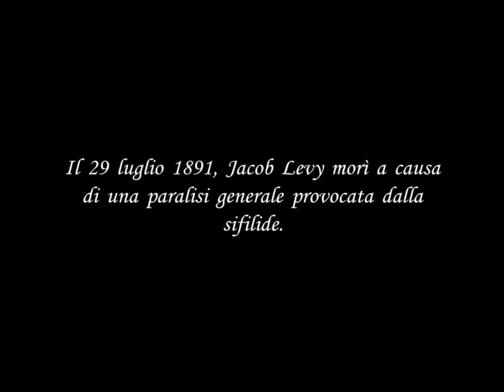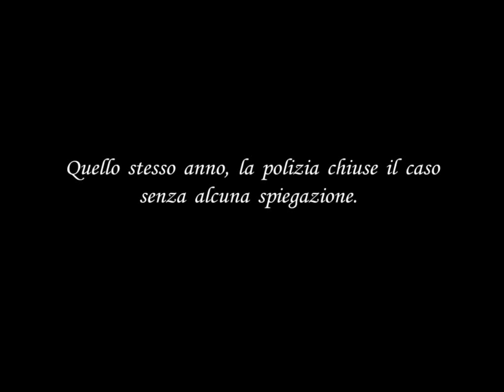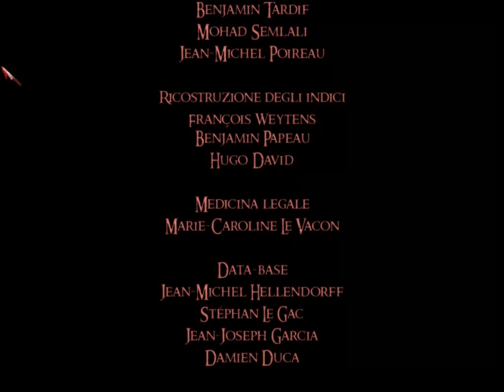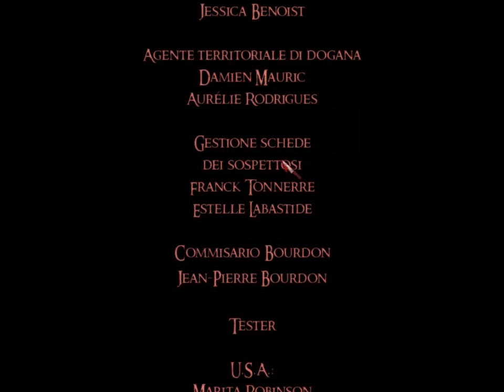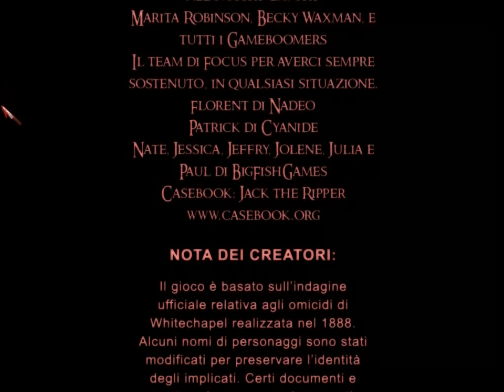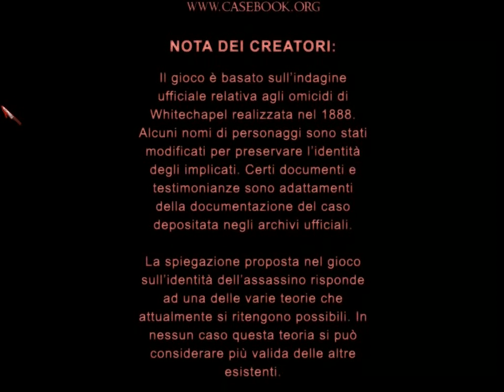Sherlock Holmes contro Jack lo Squartatore (ITA) - (30/30) - [9 Nov. 03/03 - Finale]